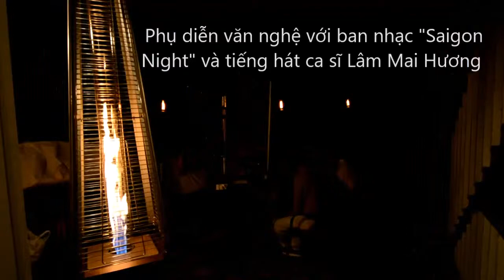Friday Night Fever With Hà Fragada's Family & Friends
Thân hữu họp mặt mừng sinh nhật Alex tại nhà Hà/Ray Fragada Thứ Sáu ngày 28/08/2015